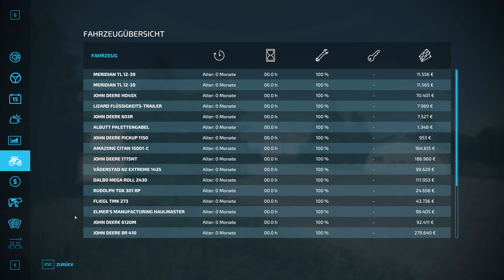LS22 - Karte - Wymark, CA - 4K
Willkommen bei Wymark CA Map!
Die Karte basiert auf der Kleinstadt Wymark in Kanada
Neben dem Anbau und der Produktion von Getreide betreibt der Betrieb auch eine großflächige Produktion von Getreidesaatgut.
Wenn du die Karte auf dem Schwierigkeitsgrad „Neuer Farmer“ beginnst, hast du die Möglichkeit, diese Farm mit der gesamten Ausrüstung zu bewirtschaften, die du für diese Aufgabe benötigst.

Auf der Karte finden Sie Folgendes:
- Drei vorbereitete Farmen: Die Hauptfarm, die dir zu Beginn gehört, und zwei, für die du erst Land kaufen musst, um sie nutzen zu können
- Hauptfarm mit Startfahrzeugen und Ausrüstung, drei Feldern und Saatgutproduktionsanlage
- 44 Ackerflächen
- 33 Felder, von klein bis groß, zwei davon sind Gras-Missionen
- 1 kleine Forstwirtschaft
- Verkehr
- Fußgänger
- Nummernschilder aus Saskatchewan, CA
- Individueller Erntekalender
- Zug, der Ihre Waren nach Swift Current bringt (Train Sell Point)
- BGA

Verfügbare Produktionen:
- Sägewerk
- Molkerei
- Getreidemühle. Sie kann auch Ihren Hartweizen zu Hartweizenmehl verarbeiten, das für die Herstellung von Nudeln in der örtlichen Bäckerei benötigt wird.
- Bäckerei mit einem neuen Produkt, Nudeln
- Multi-Produkt-Saatgutproduktionsanlage. Weizensaatgut, das Sie für Ihren eigenen Bedarf verwenden können, und vier weitere neue Saaten, Linsensaatgut, Erbsensaatgut, Hartweizensaatgut und Gerstensaatgut, die Sie an der örtlichen Verkaufsstelle verkaufen können
Für die Saatgutproduktion benötigen Sie das entsprechende Getreide, Herbizide und Flüssigdünger. Tanks für den Kauf von Dünger, Herbiziden und Kalk sind bereits auf der Hauptfarm vorinstalliert.
- Ein Flüssigkeitsanhänger für den Transport von Flüssigdünger und Herbiziden wurde hinzugefügt und ist in der Kategorie Sonstiges zu finden.

Verkaufsstationen sind:
- Getreideverkaufsstelle
- Farmers Market nimmt deine Produktionsgüter an
- Ballen-Verkaufsstelle
- Zug-Verkaufsstelle

Weitere Elemente auf der Karte sind:
- Drei neue Feldfrüchte, Hartweizen, Erbsen und Linsen